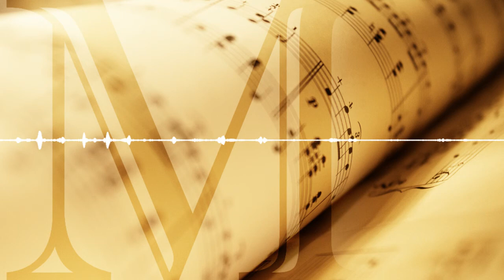Concerto No 3 In F, Rv 293 'autumn' I Allegro